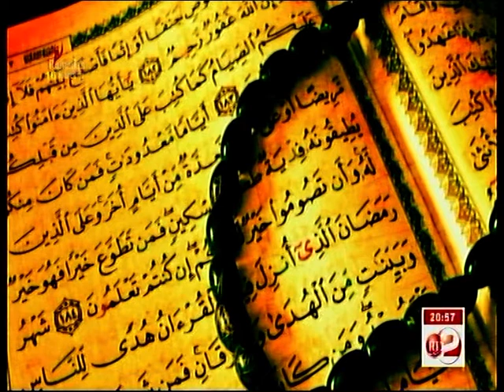RTD : Duruusta Imaanka Dr Axmad cabdillahi Parti 9